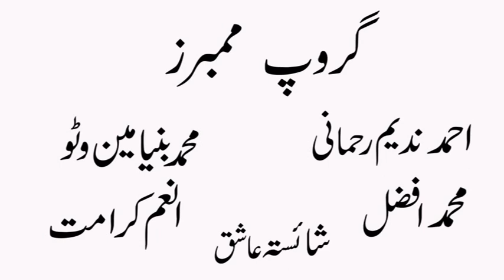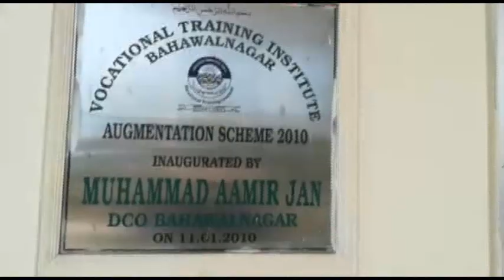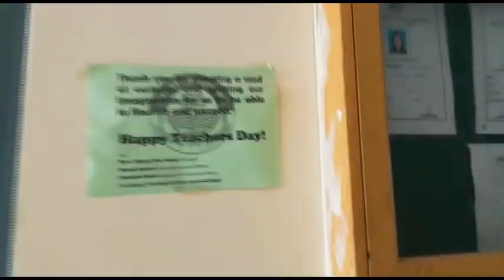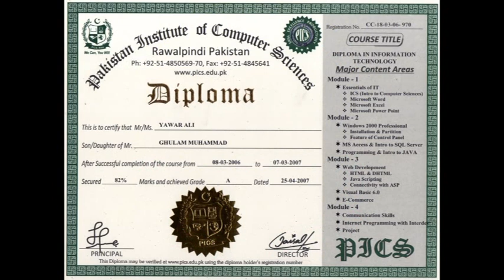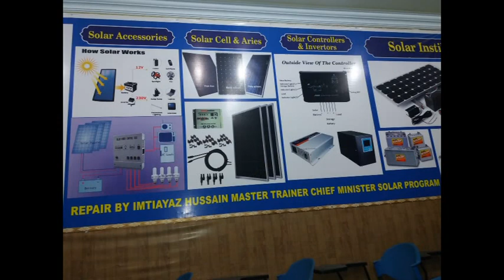Documentary of VTI Bahawalnagar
Documentary of Vocational Training Institute Bahawalnagar. This documentary was made by students of IUB (Urdu Department).